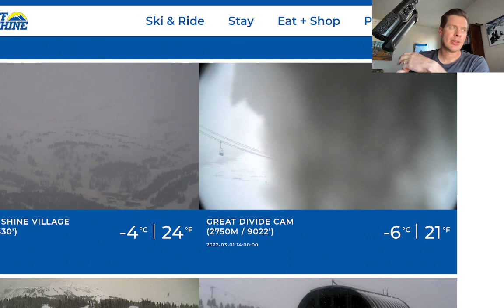Mountain Weather update 3/1, Meteorologist Chris Tomer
Storm track shifts south this weekend and hits WY, UT, CO, NM, ID, MT, CA.